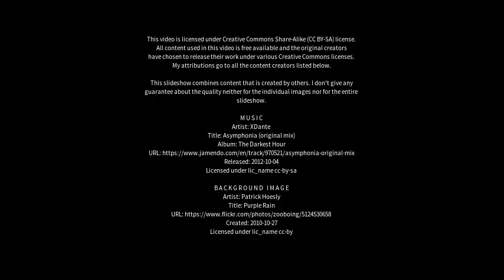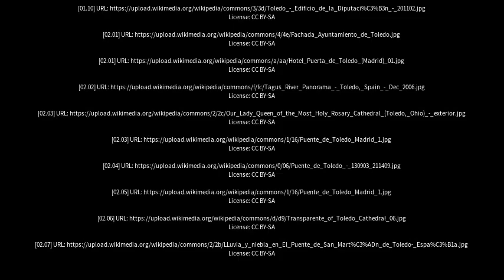Best places to visit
Best places to visit - Toledo (Spain) Best places to visit - Slideshows from all over the world - City trips, nature pictures, etc.